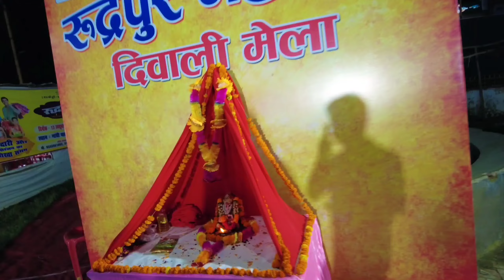वर्षा ने झूले में ही पढ़ दी हनुमान चालीसा🙏🥰 Diwali Mahotsav Rudrapur Uttarakhand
लोग भूत के डर से हनुमान चालीसा पड़ते है और ये लड़की एडवेंचर के डर से😱😍 Diwali Mahotsav Start Ho Gaya Rudrapur Mai. Sabhi Ko Advance Mai Happy Diwali🙏

shadi ke 3 saal baad
love marriage indian couple